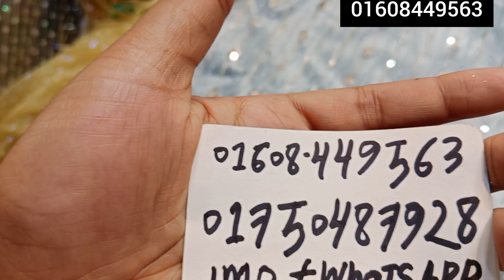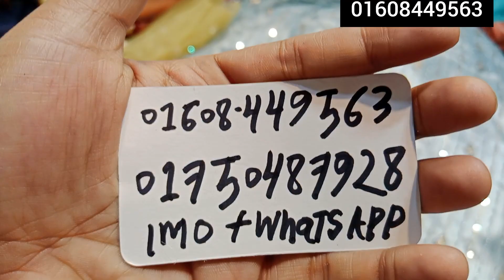যে কোন ড্রেস তৈরি করতে পারবেন এই গর্জিয়াস গজ কাপড় দিয়ে 💥কম দামে ভালো মানের গজ কাপড় 😍